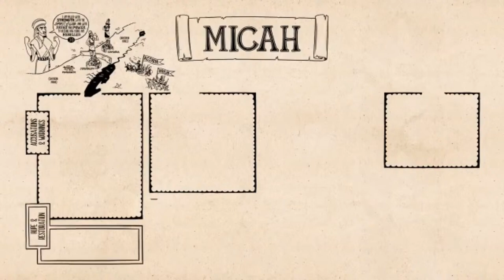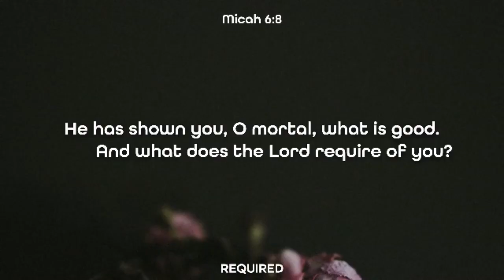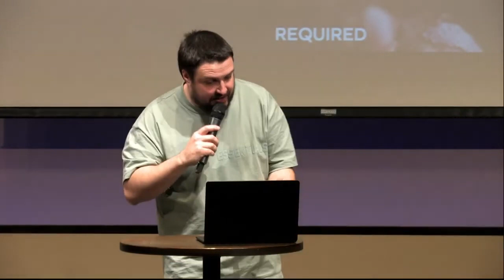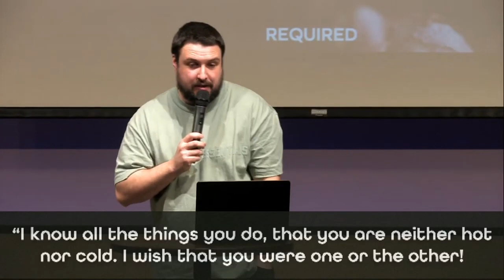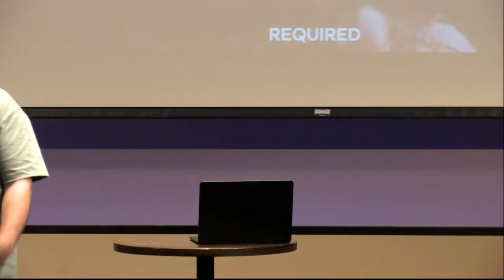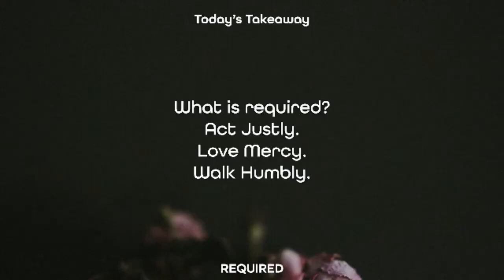What is required? // Dustin Bennett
Pastor Dustin shares in a  brand new series called Required. He highlights Micah 6:8 as the guiding verse for our church in 2024. Drawing on the Lord's case against Israel, he emphasizes the call to a change of heart and the core requirements: to act justly, love mercy, and walk humbly.

He challenges the church to embody justice, mercy, and humility in their daily lives, envisioning a transformative impact on the community.